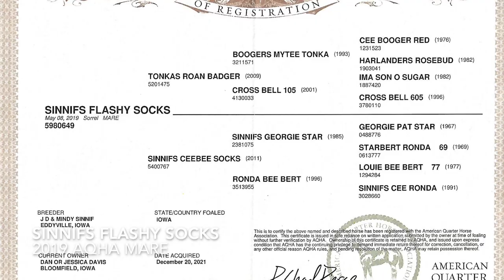2019 AQHA Mare: Sinnifs Flashy Socks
Sinnifs Flashy Socks, aka Flashy,  is a 2019, 14.2 hand AQHA mare prospect that is ready to go any direction. Flashy is super cowy and has been started pen roping calves and heeling the sled. Can be ridden anywhere: muddy trails, creeks etc. Give her a month off and she’s still the same horse you left no buck or funny business. This quiet mare has been started right and ready to be finished out anyway you choose.